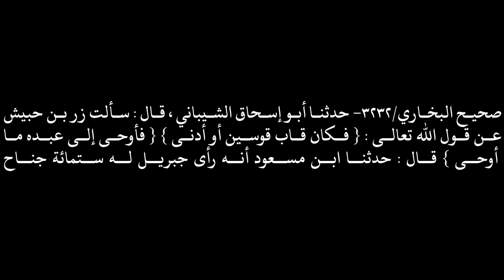Jumuah Lecture | ইসরা ও মি'রাজ আমাদের শিক্ষা | Rakibul Hasan Bin Ihsan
জুমু'আহর খুৎবা
২৫ রজব ১৪৪৪ হিজরি | ৪ ফাল্গুন ১৪২৯ বঙ্গাব্দ | ১৭ ফেব্রুয়ারি ২০২৩ ঈসায়ী | জুমু'আহবার

খত্বিব: রাকিবুল হাসান বিন ইহসান
হিফয, দাওরায়ে হাদীছ, কামিল মাস্টার্স (ফিকহ্) ইসলামী আরবী বিশ্ববিদ্যালয়, ঢাকা, বাংলাদেশ

বিষয়: ইসরা ও মি'রাজ: আমাদের শিক্ষা

স্থান: খরবোনা আহলেহাদীছ জামে' মসজিদ, রাজশাহী, বাংলাদেশ।
পবিত্র কুরআন ও ছহীহ্ সুন্নাহ মোতাবেক পরিচালিত

সময়: ১২:২৫ | ১:১০

Rakibul Hasan Bin Ihsan is a YouTube channel that is involved in preaching authentic Islam in Bangla, Arabic, Hindi & English language.